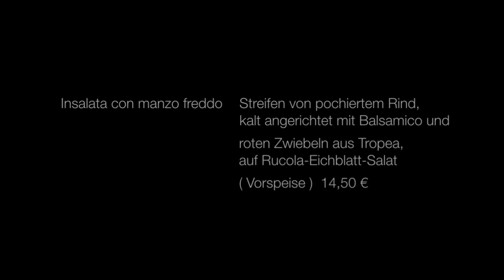Insalata di Manzo freddo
Streifen von pochiertem Rind, kalt
angerichtet mit Balsamico und roten Zwiebeln aus Tropea,
auf Rucola-Eichblatt-Salat

Il Mondo Mainz Spezialitäten der Saison